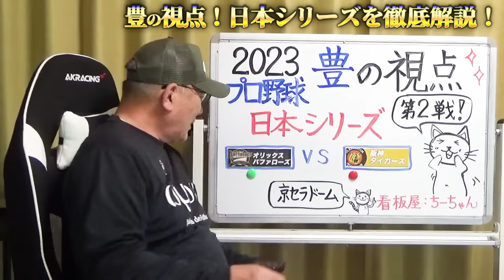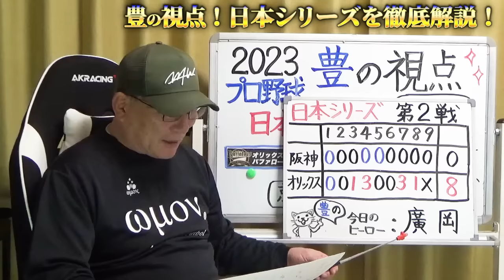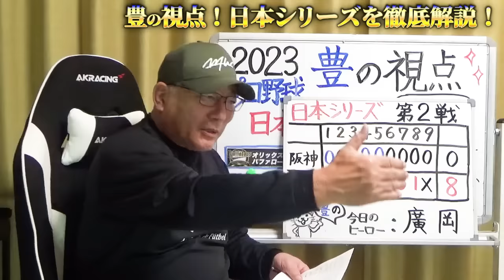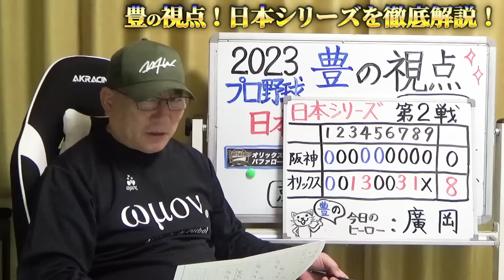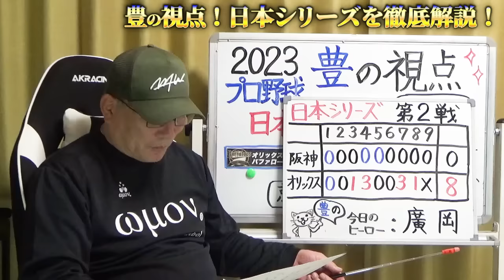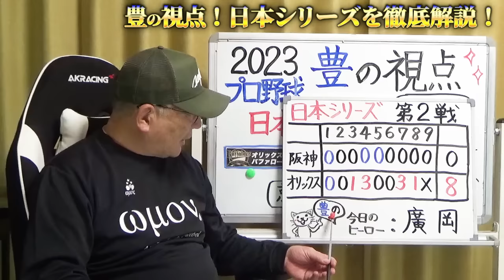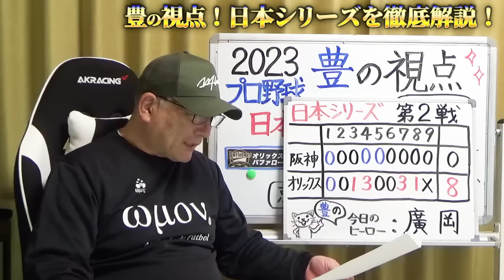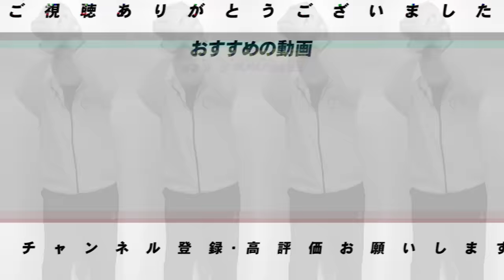【日本シリーズ第2戦】岡田監督の猛抗議『微妙な判定であれでいいのか？』宮城と西の投球に生まれた差…4回の森下の打席で『勝つための工夫が必要』豊の視点で解説します【プロ野球】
■度会選手の動画